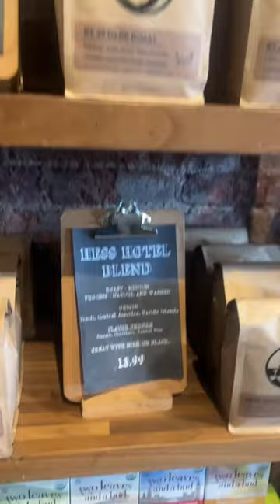Come with me to Track 5 Coffee Shop in NJ.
If you are in the Cransford, NJ area, check out Track 5 Coffee Shop